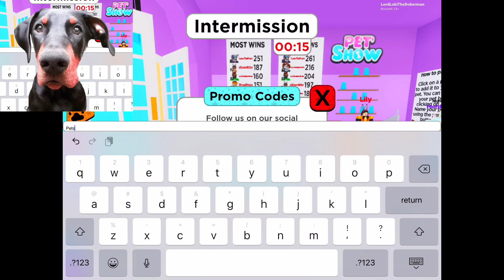ALL FREE CODES PET SHOW ROBLOX + See what happens when a Doberman dress up his own pet 🤣